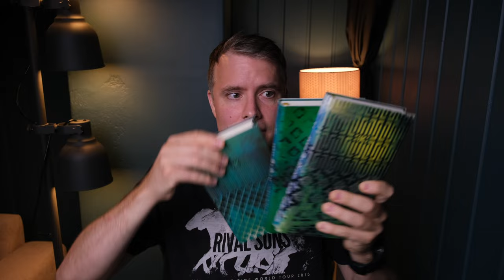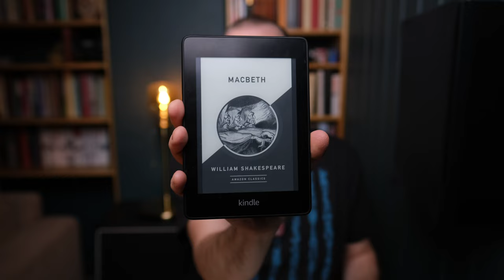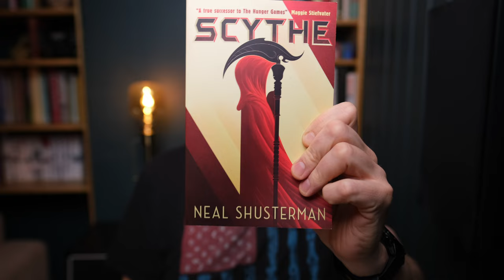6 fan favourites to read in 2023!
I have gone through what books you have commented that I should read here on this channel the last two years and I picked 6 of them to read in 2023. This will be my only TBR for 2023 and I hope I am not disappointed.

🧑🏻‍🎤 If you want to be my Goodreads and/or Storygraph friend